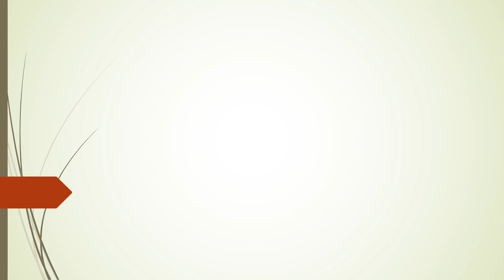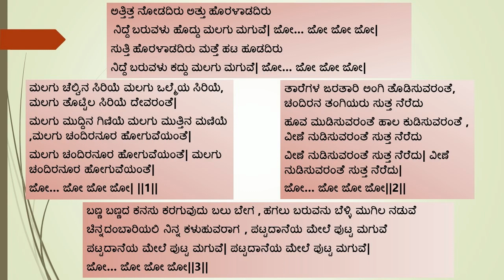ಅತ್ತಿತ್ತ ನೋಡದಿರು ಅತ್ತು ಹೊರಳಾಡದಿರು(ಭಾವಗೀತೆ)|Athitha Nodadiru, kannada lullaby song|Vidya BV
ಅತ್ತಿತ್ತ ನೋಡದಿರು ಅತ್ತು ಹೊರಳಾಡದಿರು(ಭಾವಗೀತೆ)
Athitha Nodadiru, kannada lullaby song